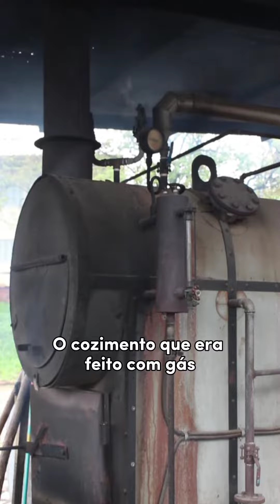Codorni Indústria e Comércio de Ovos ensina como tomar coragem para empreender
Em 2012, João Luiz Bogorni abriu mão de um cargo no setor público para investir em uma indústria de ovos de codorna com fogareiro a gás no bairro Imigrante, em Lajeado.